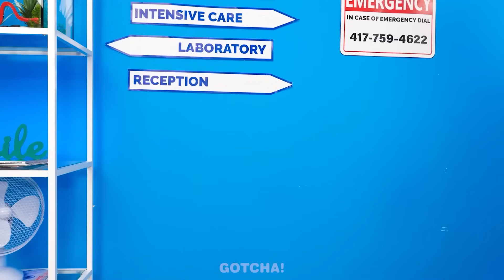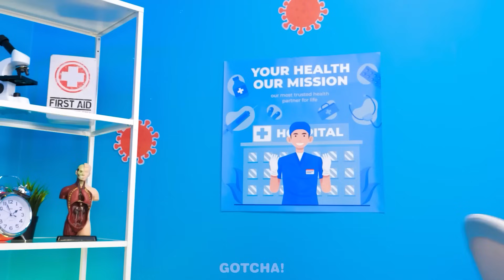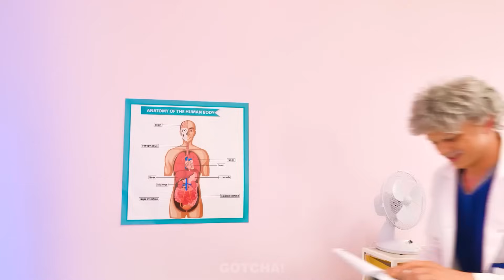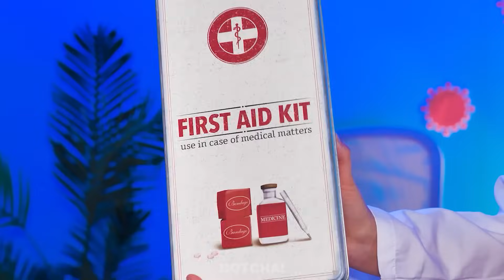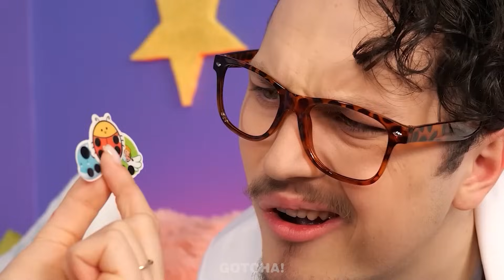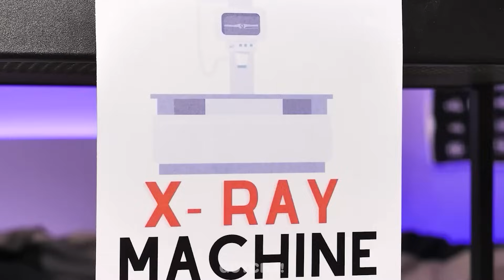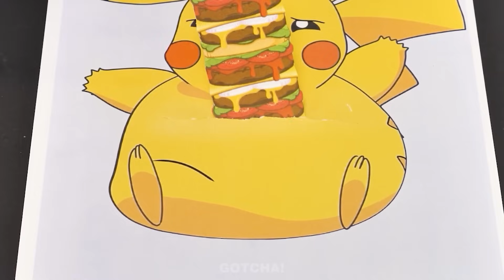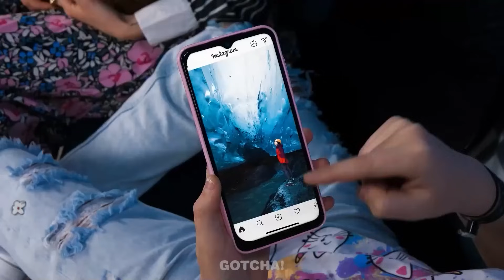Mẹo Nuôi Con Độc Đáo ở Bệnh Viện! Bác Sĩ Tốt VS Bác Sĩ Xấu 💊 Tình Huống Hài Hước GầnGũi từ Gotcha!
Xin chào các Gotcher! Không phải bác sĩ nào cũng tốt cả. Có những người không sử dụng mẹovà công cụ nuôi con tuyệt vời, mà chỉ có những ý tưởng kỳ quặc thôi. Nếu bạn muốn thấy sự khác biệt giữa một bác sĩ tốt và một bác sĩ xấu, thì hãy đừng bỏ lỡ video mới của chúng tôi. Và hãy tiếp tục đón xem thêm những mẹo và tình huống hài hước tốt nhất từ Gotcha!

Nếu thấy thích video này, có thể các bạn cũng sẽ thích "Đồng Xu Của Mario Đã Cứu Mạng Tớ! Mẹo Và Công Cụ Nuôi Dạy Con Hữu Hiệu Của Super Mario Bởi Gotcha"